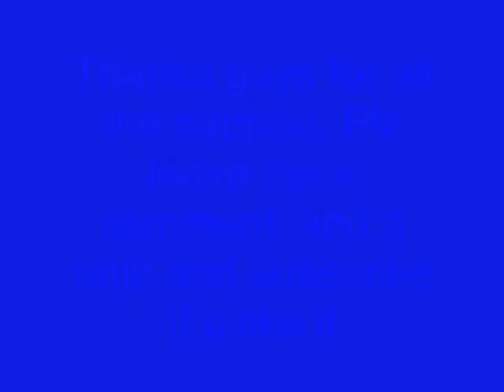Fart in a Can - EarthWorm Jim 3D | Part 21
Yea my next one whoo.